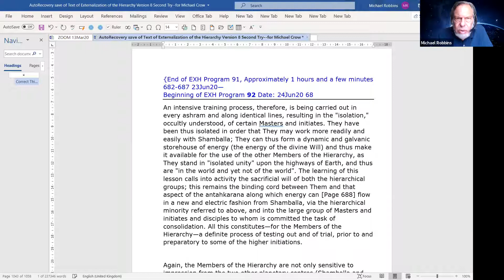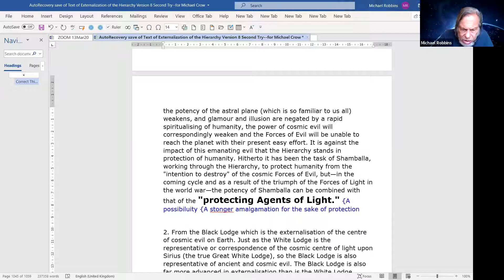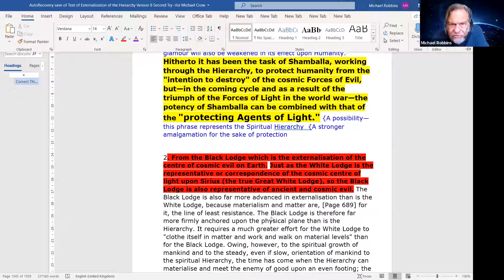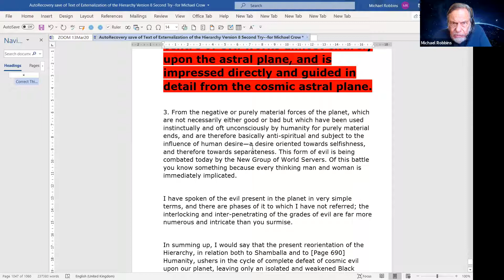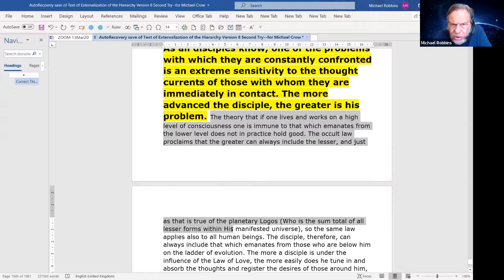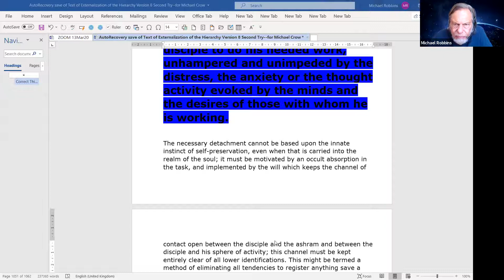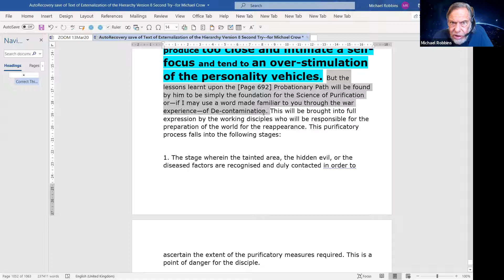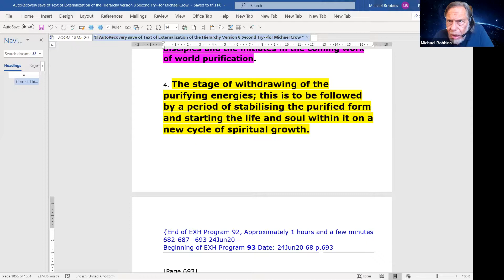Externalization of the Hierarchy - Program 92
Michael D. Robbins continues this commentary series with Program 92 approximately 2 hours in length covering pages 687-693 in Externalization of the Hierarchy written by Alice Bailey and published by Lucis Trust.